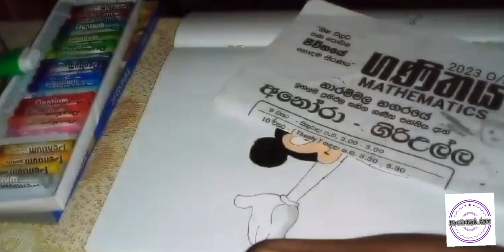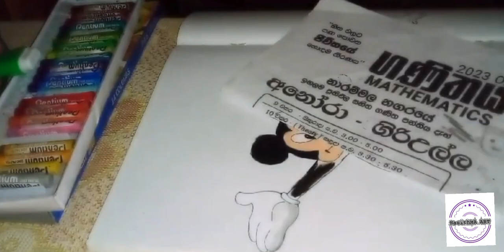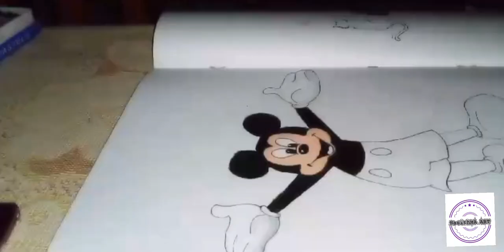Beautiful Micky mouse | paint pastle | part 2 🐁